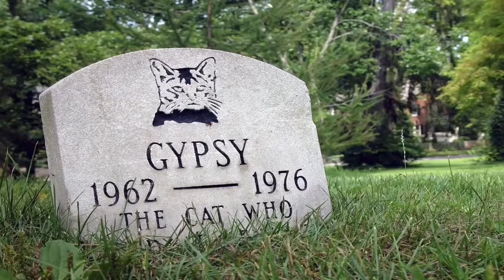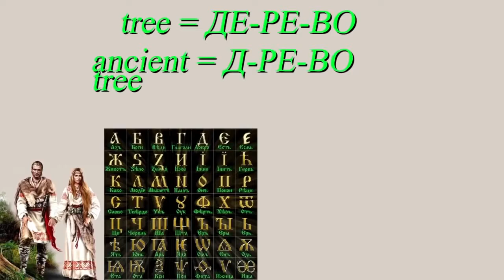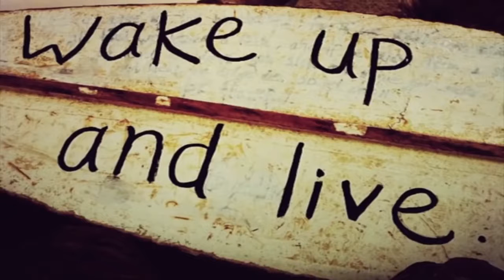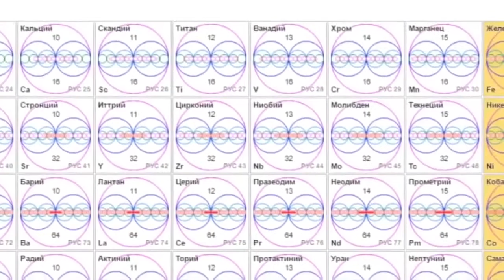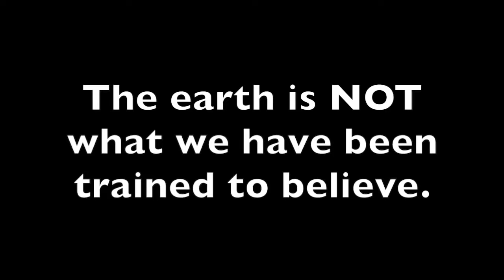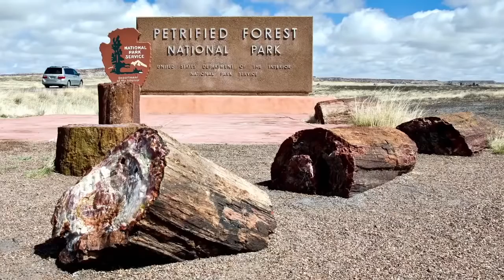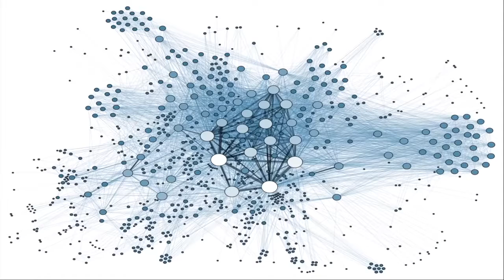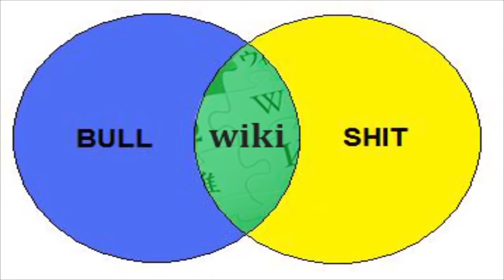There are no forests on earth! (ENGLISH VOICEOVER)